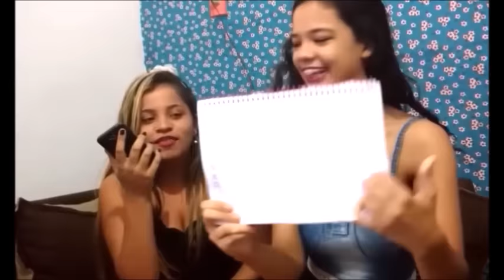Uma palavra,Uma música (Ft. Kassiane) ❤ Por Garota Click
Amores saiu video novooooo ❤
Dêem dicas de videos nos comentários abaixo meus lindos e lindas ❤
AMOOO VOCÊS ❤
Estão gostando do canal? ❤